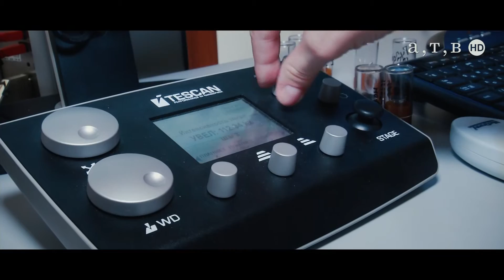"Короче говоря", с Днём химика!